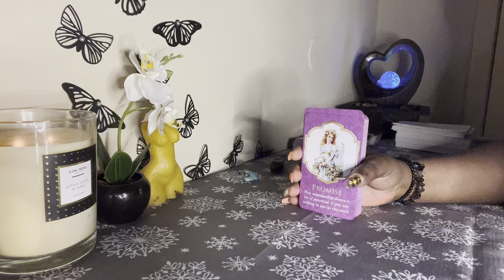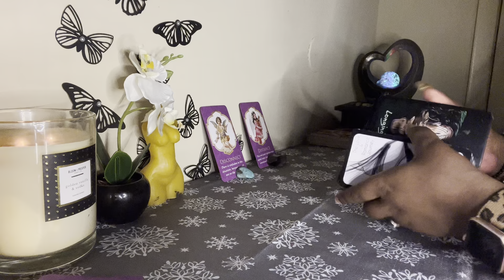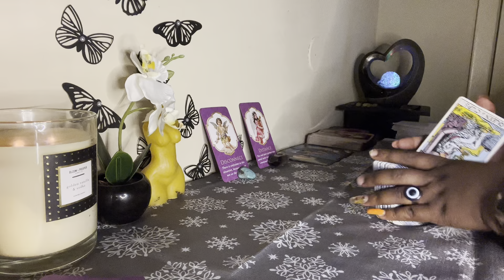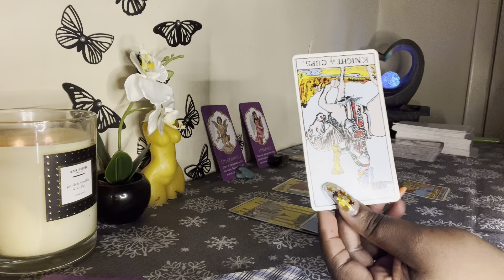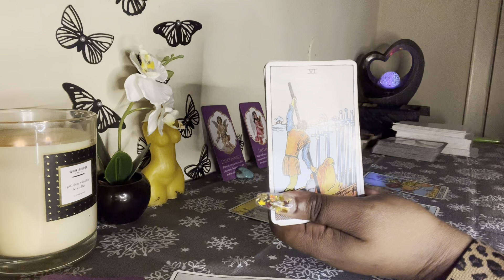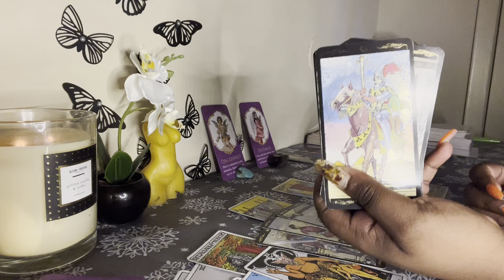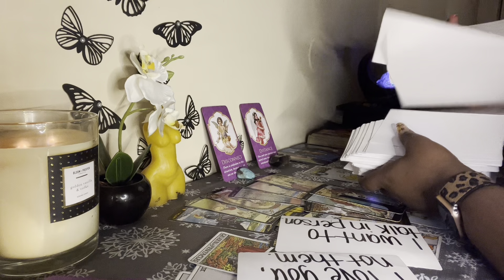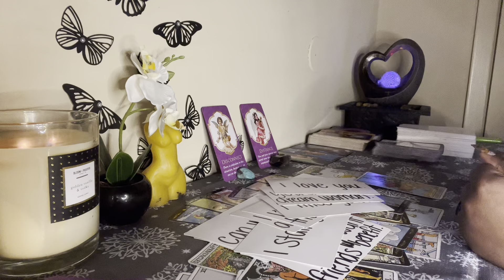Scorpio ♏️ They’re Going To Say & Do Anything Scorpio ❤️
Scorpio, there is a player on the loose who is selfish and only thinks about themselves. They will say or do anything Scorpio ❤️

💲 Pricing:

1 question $10 USD

3 questions for $25 USD (new client special only)

5 questions for $35 USD (new client special only)

3 questions for $35 USD
5 questions for $45 USD

〽️ My chart:
I am an Aquarius ☀️
Libra 🌙
Gemini ⬆️
Aries Venus ❤️